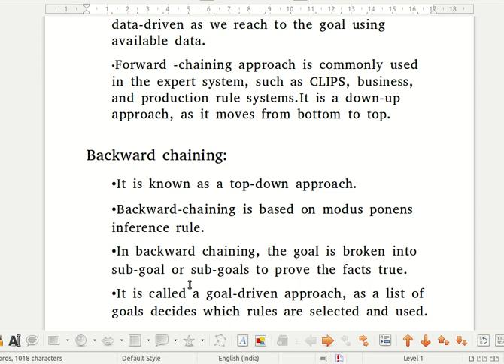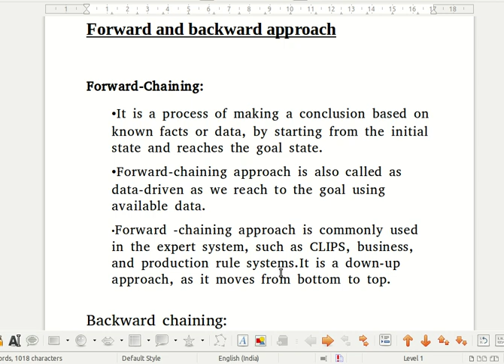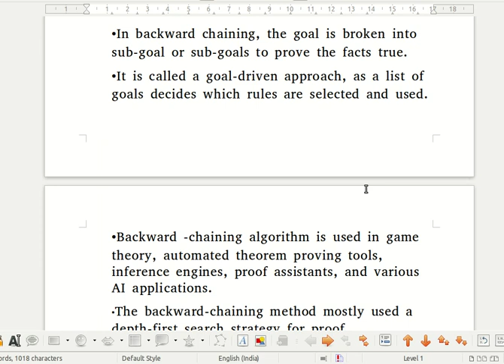FORWARD VS BACKWARD APPROACH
KTU IT 407 KE MODULE 3 FORWARD VS BACKWARD APPROACH